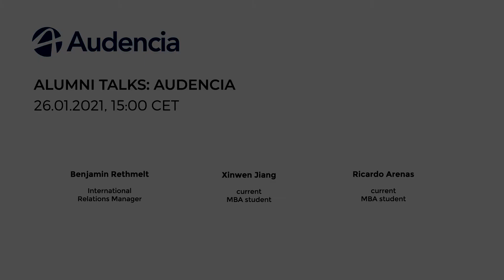Alumni Talks: Audencia Business School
Find out more about the MBA degree at Audencia Business School by watching this webinar with the Admissions Manager, Mr. Benjamin Rethmel, and two current MBA students - Ricardo Arenas, former Retail Operations Manager at Uber, and Xinwen Jiang, former Purchasing Manager Asia at Mercadona.